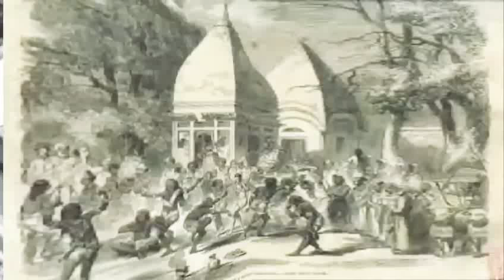Sunder Gurjar goto kalka maa mandhir